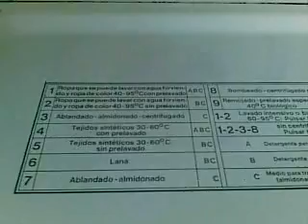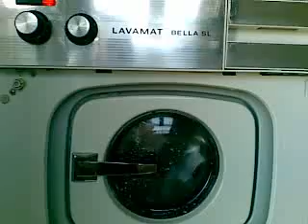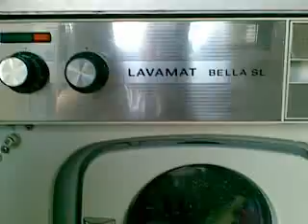AEG Lavamat Bella SL: Delicates spin (3/3)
Cool, isn´t it?